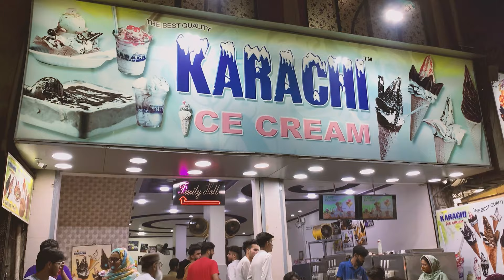karachi Street Food | Episode -1 | Bun-Kabab | First Vlog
Discover the vibrant culinary world of karachi through its mouthwatering street food scene! 🇵🇰 From spicy delights to sweet treats, the streets of this bustling metropolis offer a gastronomic adventure like no other.

A 26-year-old bun kabab at Aisha Manzil, Karachi! 🍔🕰️
Nestled in the heart of Karachi, Aisha Manzil is home to a legendary bun kabab joint that has been serving up deliciousness for over two decades. This iconic street food stall is a must-visit for anyone looking to savor the authentic flavors of Karachi's culinary

Special Thanks:- Mr. Hamza Hassan